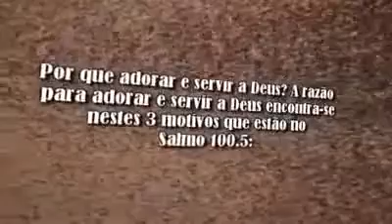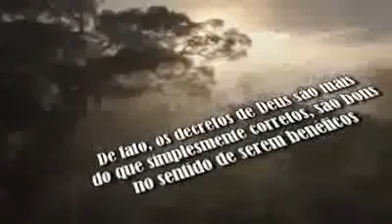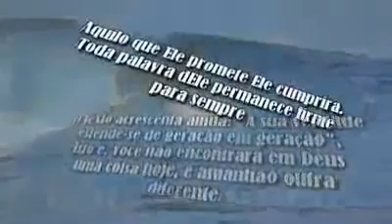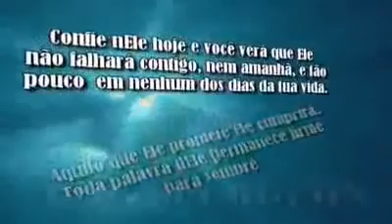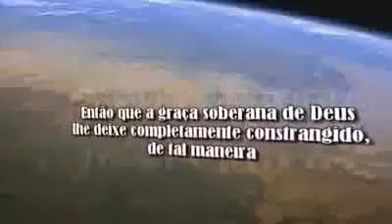3 Razões para Adorar e Servir a Deus - C. H. Spurgeon ( 1834 - 1892 )